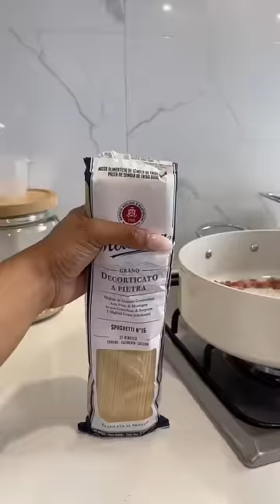Quick and Easy Carbonara Recipe 😍